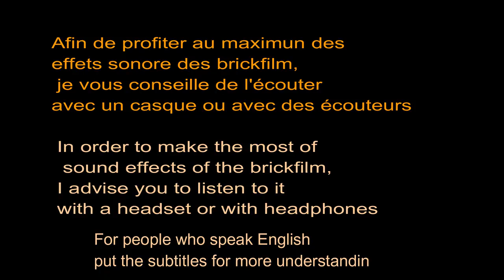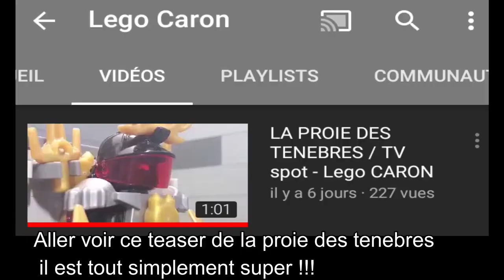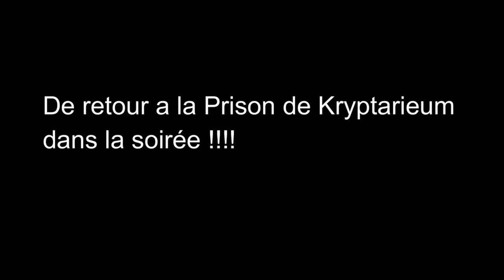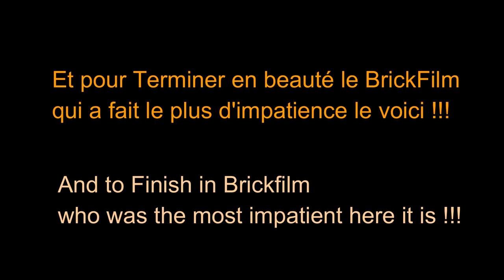Vidéo pour Feter les 1 ans de ma Chaine Youtube !!!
Pour la musique que j'utilise : allé sur Youtube et aller dans vos paramètres et ces dans bibliothèque ou ce situe la musique Arms Dealer.

Abonné vous, lachez un pouce bleu et partagez la vidéo !!!